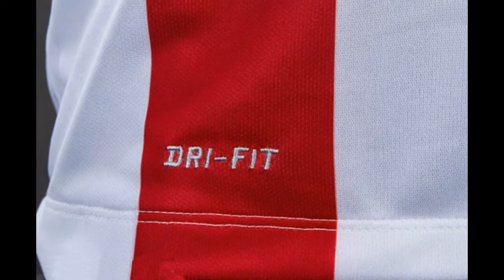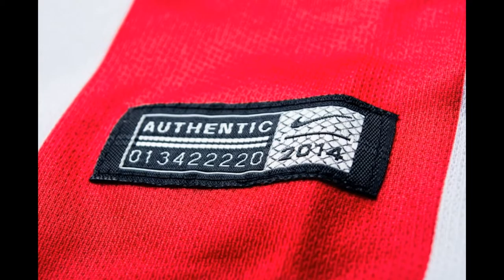La Liga Maillot de Football Atletico Madrid ATM Domicile 2014/2015 Rouge/Blanc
Maillot de Foot Pas cher - France Shop
Cheap Soccer Jerseys - USA Shop
Günstige Fussball Trikots - Germany Shop